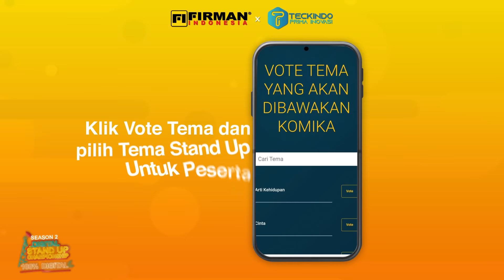Stand Up Bonar Manalu | Kerja Jadi Asistennya Pandji Pragiwaksono | BABAK PENYISIHAN DISC SEASON 2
Ada 33 peserta di Babak Penyisihan yang akan bersaing untuk masuk ke Babak Eliminasi

Berikut adalah penampilan Bonar Manalu di Babak Penyisihan 2 DISC Season 2

Akankah Bonar Manalu berhasil masuk ke babak selanjutnya?
Pasti penasaran kan seperti apa penilaian dari Coki dan Muslim ? Saksikan terus Live Streaming DISC Season 2

Digital stand-up Championship merupakan ajang kompetisi stand-up comedy 100% Digital yang diusung oleh Firman Indonesia dan Teckindo Prima Inovasi dengan total hadiah 100 Juta Rupiah

BebaskanTawamu 100% Digital !!